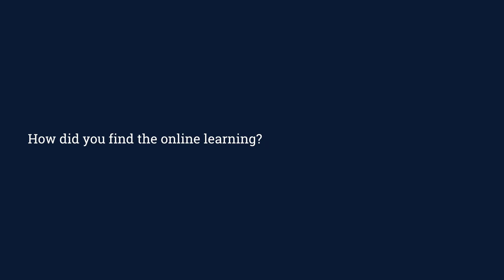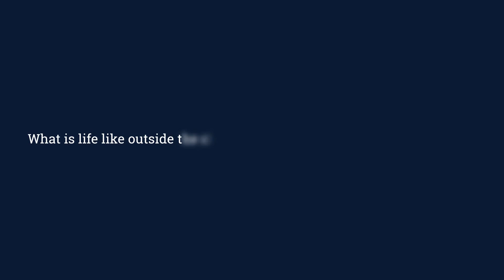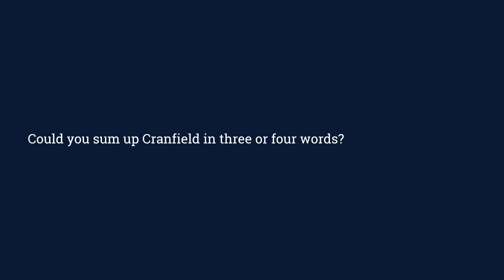Why study Advanced Mechanical Engineering MSc - Diego